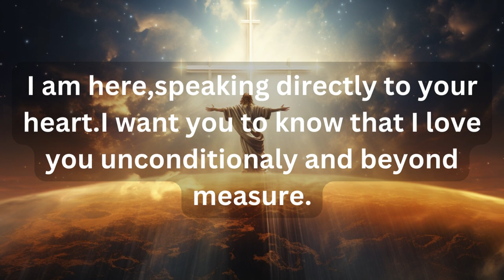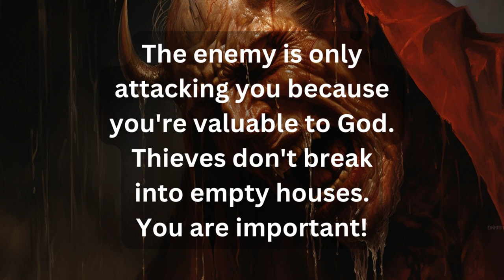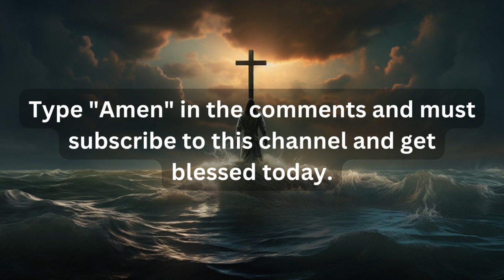❤️Jesus says"Watch this"Satan says"Don't "💕God's message for me today💕God message today